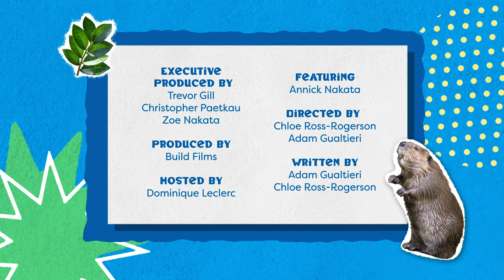Episode 4: Busy Beaver Buddies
That's So Wild - A new mini-series for kids! Get an exciting behind-the-scenes look at how Wildlife Haven rescues, rehabilitates and releases wildlife back into nature! In each episode, Dominique will show you real wildlife animals! You'll get to see cute owls and chubby beavers! Hop on this adventure with us and learn about cool rescue stories and interesting facts about the different species that are currently in care at Wildlife Haven!

Each episode will be followed by a LIVE Q&A with Dominique and a member of the animal care team...and perhaps a special appearance from a resident ambassador!

Join us Saturday mornings, February 6 to March 6, 2021. The live Q&A will take place at 10 a.m.!

This initiative is funded by the Province of Manitoba under the Safe at Home program.